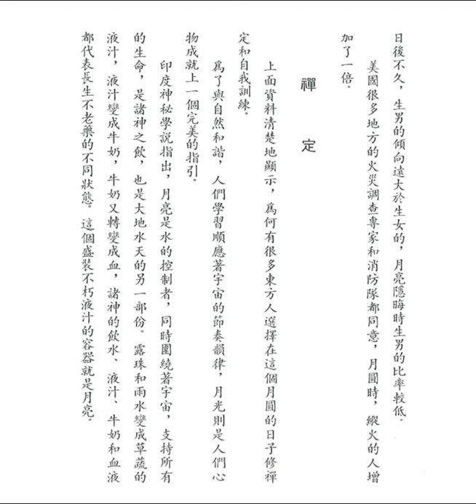宗教與月亮 (釋迦的哲理是甚麼之九十六)【粵語】